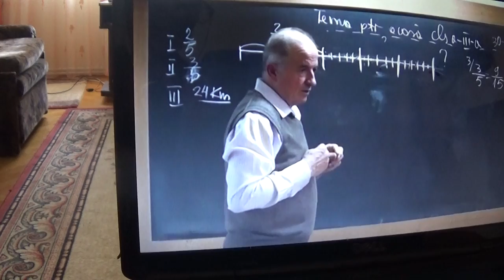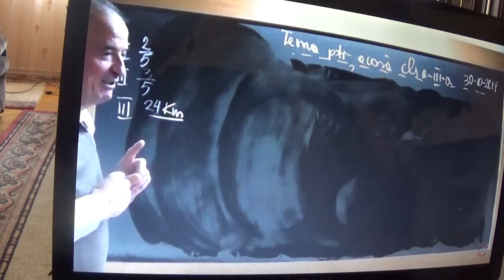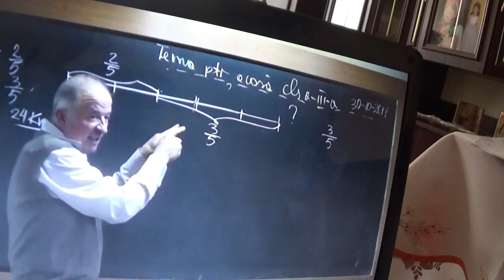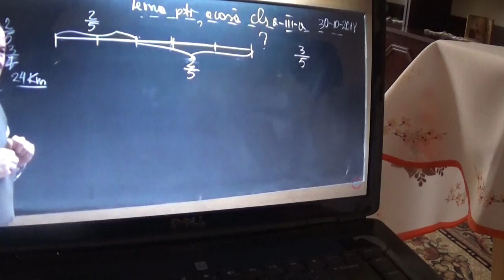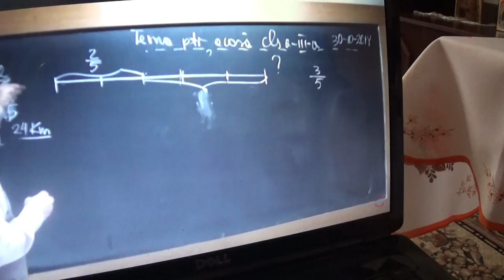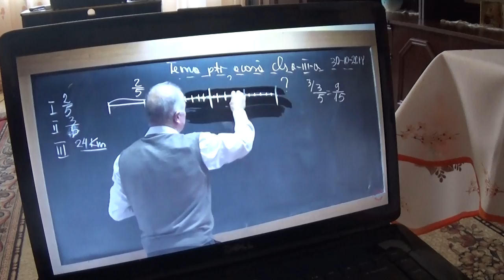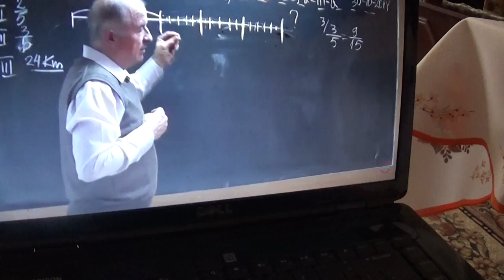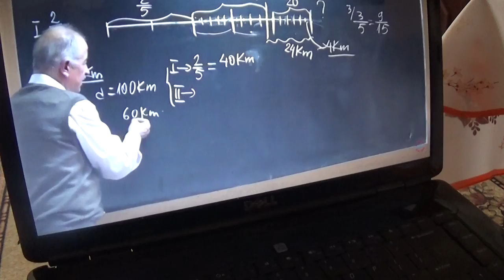6/8 1820 Cls 7 Ioana va arata ce progres a facut si ce de bine se simte acum cand aude de matematica